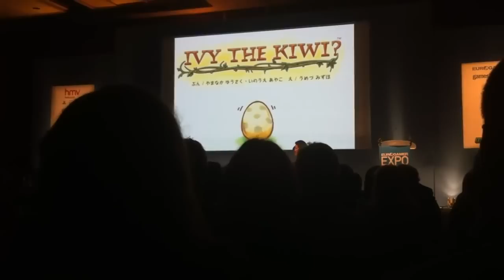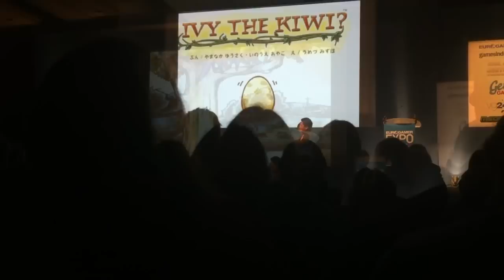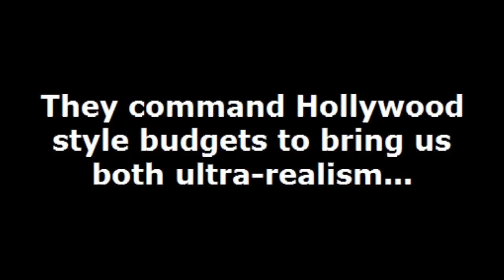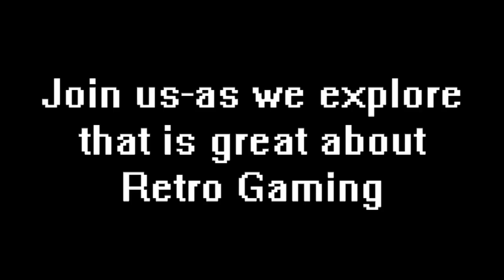(RC-2:3) Gamerdads Retrocast Special: Yuji Naka at Eurogamer 2010 (Part 1-HD).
In this 2 part Retrocast Special, the creator and lead programmer of Sonic the Hedgehog Yuji Naka talks about his new game "Ivy the Kiwi?", his time on Phantasy Star Online, a possible sequel to Nights:Into Dreams, why Burning Rangers will NOT get a sequel, and also his greatest influences...